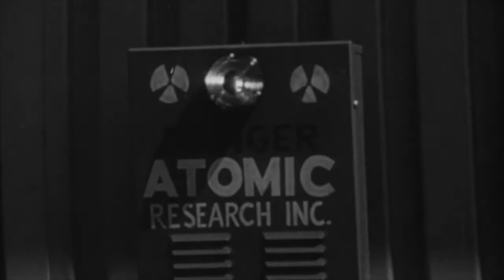THE HIDEOUS SUN DEMON (1958) Trailer [thehideoussundemontrailer]